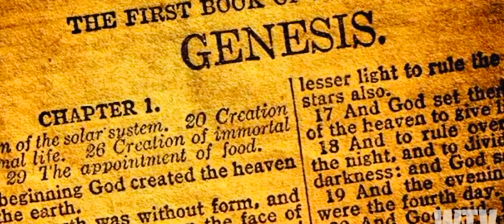The Tower of Babel: Woodward TV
For teaching, news reporting, education, scholarship, comment, parody and as part of continued study and projects for video editing and film school